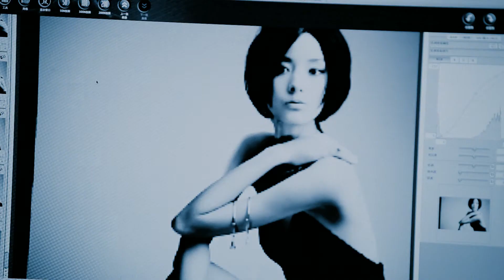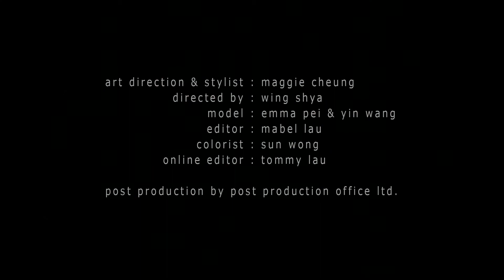Qeelin presents Behind the scenes at the Perle de Lotus campaign with Emma Pei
Perle de Lotus campaign with Emma Pei

In a secret location in Beijing, award-winning actress Maggie Cheung is hard at work, this time behind the camera instead of in front. Maggie is throwing herself into the role of Artistic Director for Qeelin's eagerly awaited Perle de Lotus advertising campaign.

Renowned for her cutting-edge style and creativity, the screen star and fashion icon has been a strong influence behind many of Creative Director Dennis Chan's most beloved designs, since the inception of the brand.